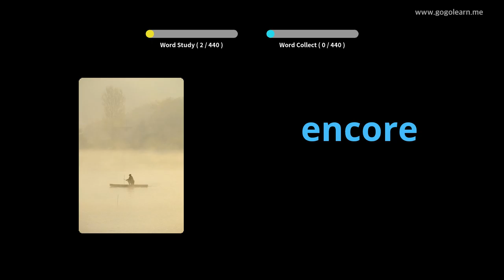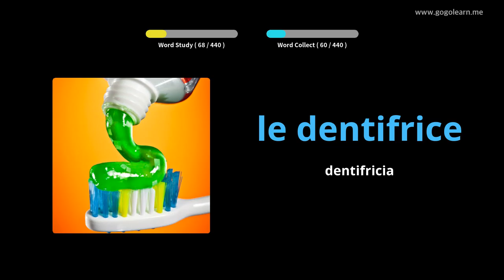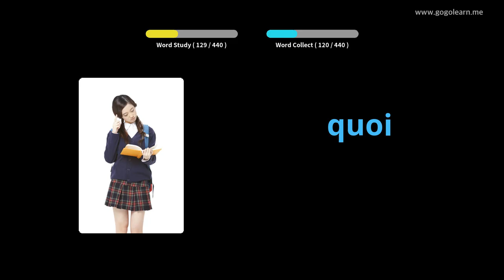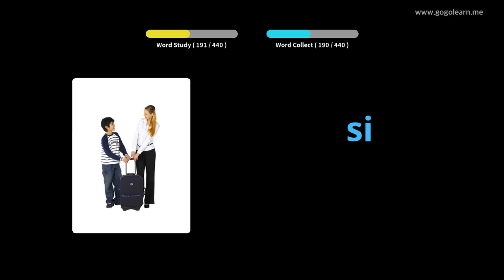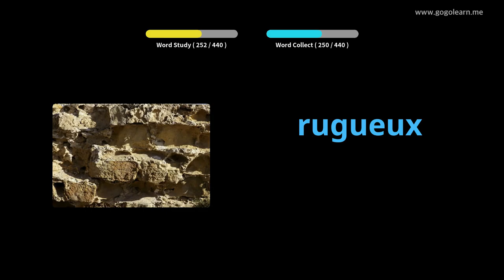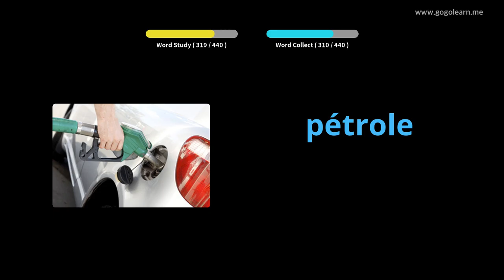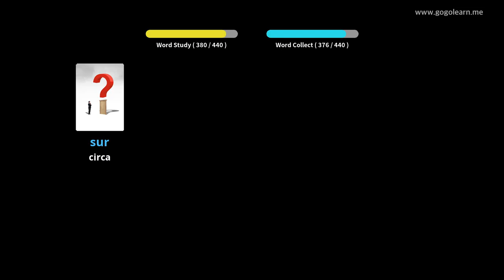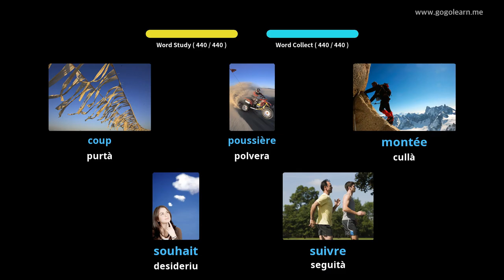Amparate Cù Stampi Francese | Vocabulu Francese Primary school | Golearn